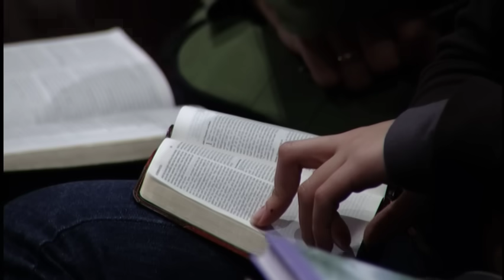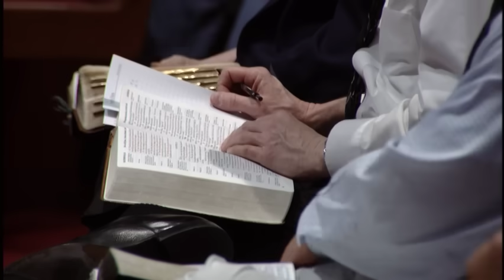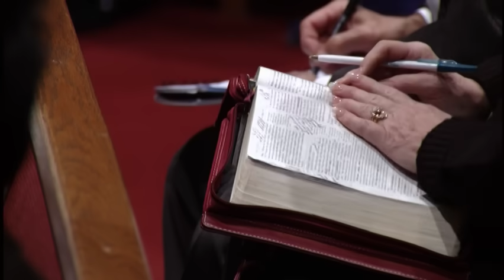Celestial Signs of the Coming Savior (Luke 21:25-26)